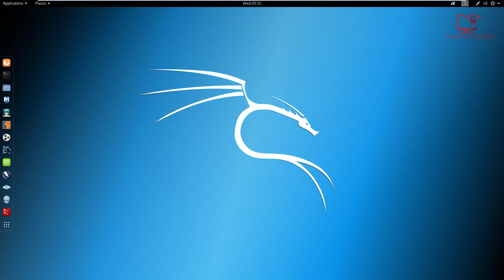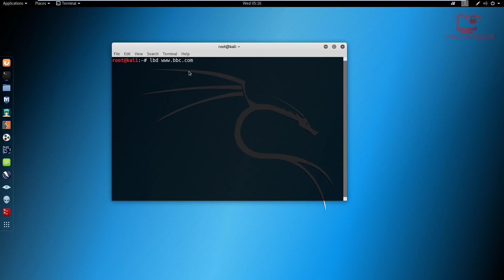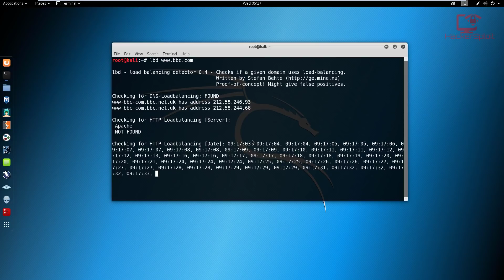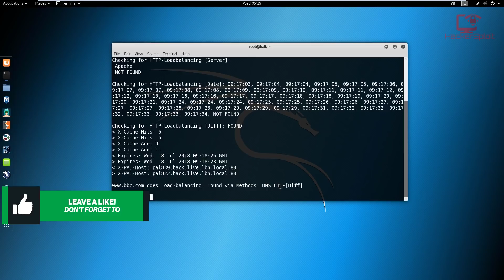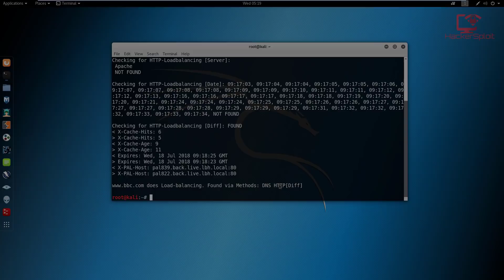Web App Penetration Testing - #9 - Load Balancer Scan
Hey guys! HackerSploit here back again with another video, in this video I will be demonstrating how to use lbd to perform HTTP and DNS load balancing scan

🔹 Get Our Courses
Get a special discount on our courses:
The Complete Deep Web Course 2018:

Kiitos katsomisesta
感谢您观看